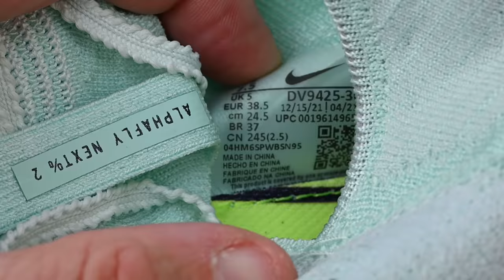Nike Alphafly Next % 2 | la recensione della scarpa dei RECORD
Le Nike Alphafly Next % 2 sono state le scarpe per realizzare il record mondiale in Maratona a Berlino 2022. Sono adatte a podisti amatori evoluti che volessero migliorare i propri personali. Nella nostra recensione le principali caratteristiche e l'indicazione dei principali utilizzi.

Dove racconto le principali recensioni dei miei gadget:

00:00 Intro
00:32 specifiche
02:31 a chi sono adatte
02:52 distanze
03:32 peso
04:17 corse lente
04:59 ritmi
05:47 tomaia
07:24 calzata
07:40 intersuola
08:29 battistrada
09:31 difetti
10:05 durata
10:56 versione femminile

La recensione con il supporto di Francesca Manfredi, podista amatore giornalista, con 3h03 di personale al Debutto alla maratona di Ravenna 2022.